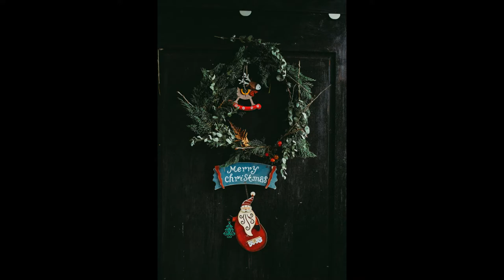Christmas Giveaway Soundtracks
Two of my Western classical symphonies I'm giving away for free on the auspicious occasion of Christmas. It's always free and you can change your mind!

Composer/Producer: Karam Hyat